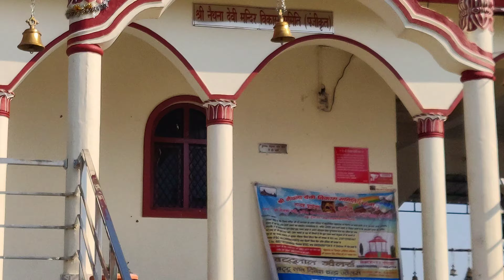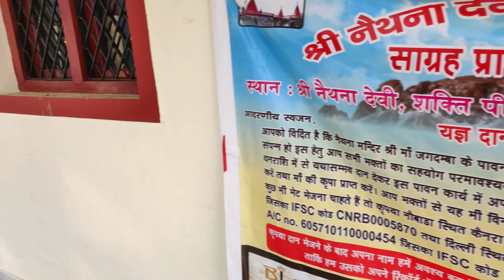Nethna Devi Mandir Nobara Uttrakhand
कुछ पुरानी यादें और उनका सिलसिला इन पुरानी वीडियो के साथ.

अपने भाइयों के साथ गाँव की यात्रा.